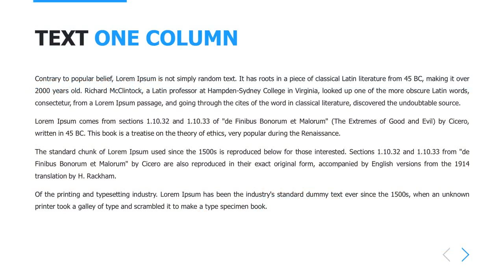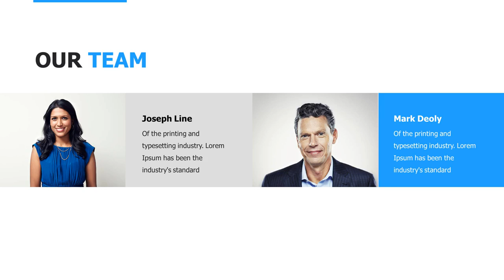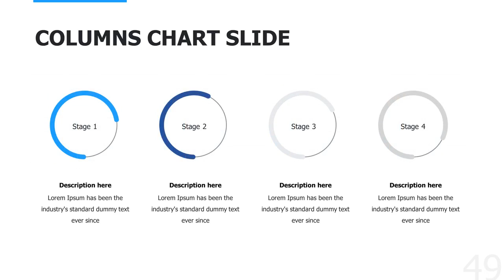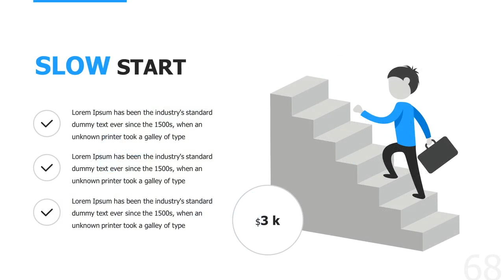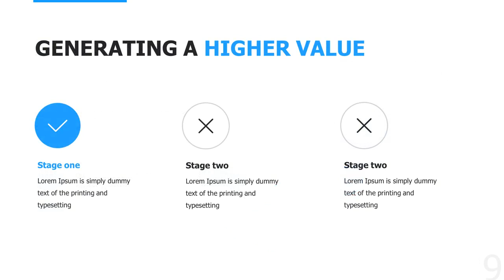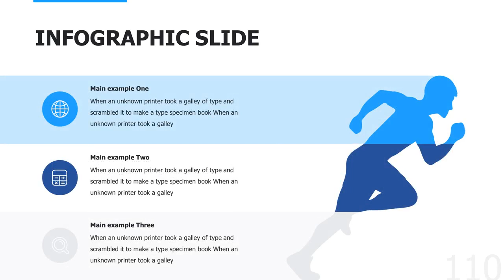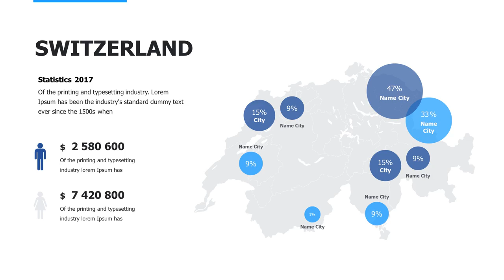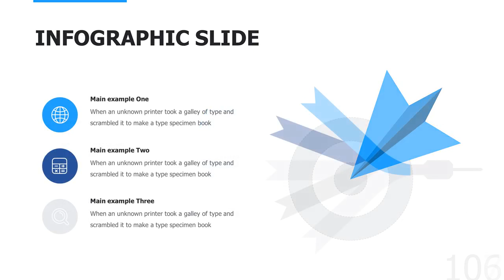Start up Pitch Google Slides Template - Graphicriver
These are professional slides for your presentation. We has collected all possible options of slides that you had all options for creation of your presentation. Don't spend time for searches of the presentations, download this professional template and the rest of the time spend on preparation of your speech!

Presentation for your business. Professional slides designed for your presentation. Includes 100+ professional slides. Presentation includes graphs, charts, tables, diagrams, which can be easily edited without additional knowledge. All pictures in the presentation can be easily inserted in just one click.

With the purchase of this bundle, you will receive the upcoming updates for free so you will not need to pay again. Every time we update this item you will receive an email notification.

Have fun and Impress your audience!
Package included:
* 100+ unique slides
* Resolution 16:9 (1920x1080 px)
* 500 vector line icons
* Vector maps: United States, Brazil, Argentina, Canada, Venezuela, United Kingdom, Switzerland, Belgium, Russia, China, Japan, Chile, Peru, Colombia, Ecuador, Paraguay, Uruguay, Germany, France, Spain, Italy, Austria, Netherlands, Ukraine, Poland, Portugal, India, Australia, South Korea, United Arab Emirates, Thailand, Singapore, India, New Zeland, Mexico
* Support fast and free
* Instructions Readme.pdf
* Photo: The policy prohibits the inclusion of photos in the work, but they can be provided to you on request for acquaintance purposes (not for commercial use)
* Free support: I appreciate your time and ready to respond to you within 30 minutes
* System font
* 100% vector (fully editable maps, infographic, icons)
* Easy editable tables and graphs